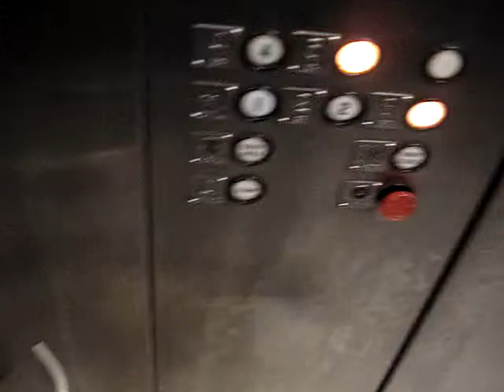elevator at north parking deck riverchase galleria Hoover,AL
enjoy this video edited with anotations